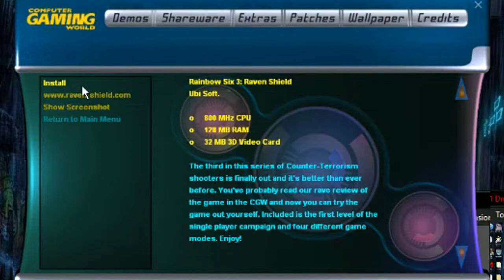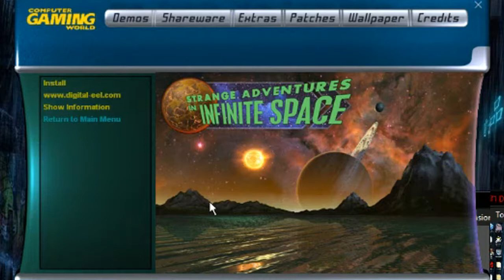Computer Gaming World 2003 Demo Disc Menu (and SIMS Music?!)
This is the menu for the June 2003 #227 CGW demo disc. Im going through old CDs, so I thought I would give a look to see what sort of games and information is on it. For some reason, some kind of special Sims music(3 tracks) plays in the background while you navigate the menu.
Unfortunately, the disc was too scratched to access or rip the early preview of WoW that was included.